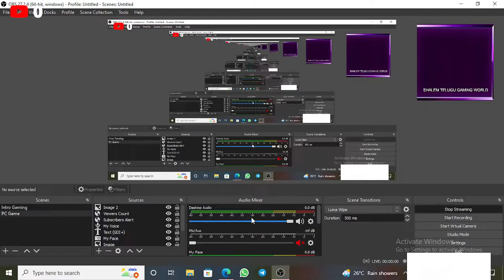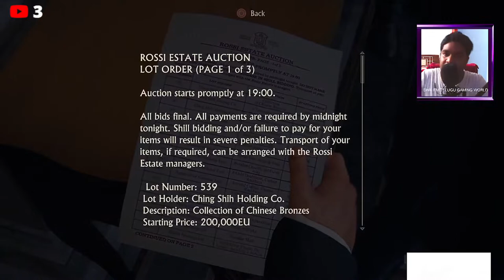Uncharted 4 A Thief's End Livestream With Telugu Commentary Language | Session 2 | S T G W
Lets Enjoy the live stream.

Watch My Another Gameplays ---

My Facebook --- Shãlëm Âs StâLiñ 🥰

My Equipments ---

My Tripod

My Camera - Using Mobile Only --- Oppo Reno 2Z 💜

Please Support Me. And Enjoy So Many Of Games In Telugu Language From Our Channel Tq So Much 😍